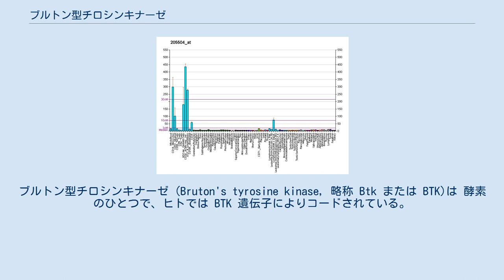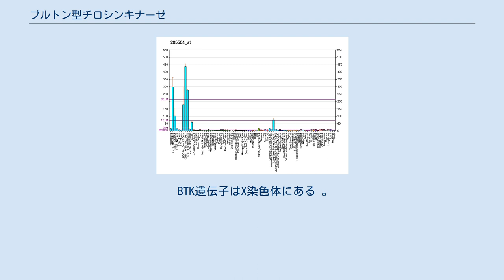ブルトン型チロシンキナーゼ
ブルトン型チロシンキナーゼ (Bruton's tyrosine kinase, 略称 Btk または BTK)は 酵素 のひとつで、ヒトでは BTK 遺伝子によりコードされている。
 BTKは プロテインキナーゼ であり、リンパ球B細胞 の成熟に重要な役割を果たす。
 BTKは、B細胞の成熟などとともに、マスト細胞を高親和性 IgE 受容体を通じて活性化させる。
 Btkは PHドメイン を持ち、これがホスファチジルイノシトール三リン酸 (PIP3)に結合する。
PIP3の結合がBtkにホスホリパーゼCをリン酸化させ、PIP2を加水分解させ、ホスファチジルイノシトールを生成させる。
二つのセカンド・メッセンジャー、イノシトール三リン酸 (IP3)と ジアシルグリセロール (DAG)がB細胞内でのシグナルの下流での活性を制御する。
 変異BTKの遺伝子が関与して、 原発性免疫不全症候群 のひとつである X連鎖無ガンマグロブリン血症 (X-linked agammaglobulinemia; XLA, Bruton's agammaglobulinemia)が引き起こされる。
 XLA患者おいて、B細胞前駆細胞であるpre-B細胞は骨髄 に正常数みられるが、これらの細胞が成熟出来ず、循環血液へは入っていかない。
 BTK遺伝子はX染色体にある 。
少なくとも400種類の 突然変異BTK遺伝子が同定されている。
 BTKを阻害する承認薬 様々な医薬品がBTK阻害剤としては臨床試験にある: ブルトン型チロシンキナーゼ は1993年に発見され、1952年に初めてXLAについて記述したオグデン・ブルトンの名を取って命名された。
 ブルトン型チロシンキナーゼと相互に作用するのは以下の通り ：